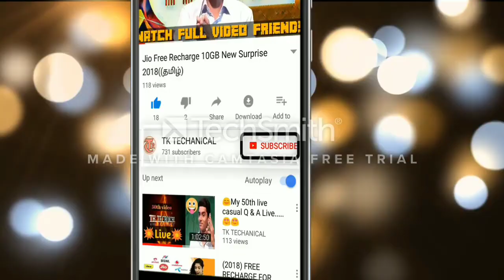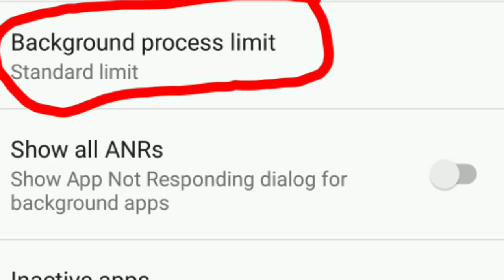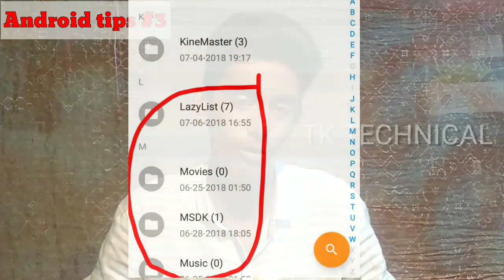How to solve hanging problem in Android phone Tamil | Android Tips | Developer option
This video very use ful to you guys hope you all solve the hanging problem in your Android mobile.